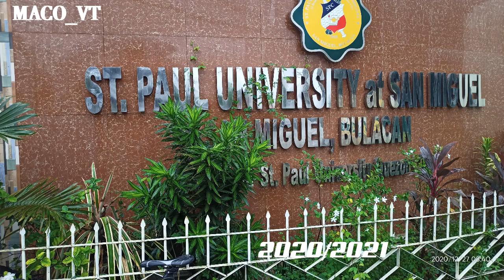2020/2021 ride. maco_ty